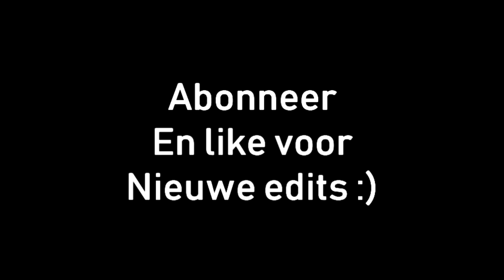King of The Hill Fail momenten